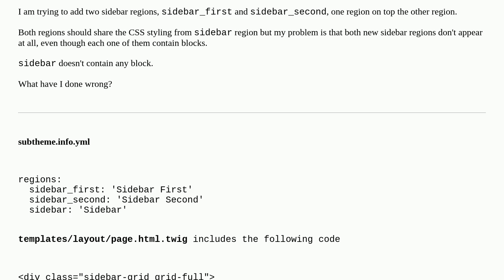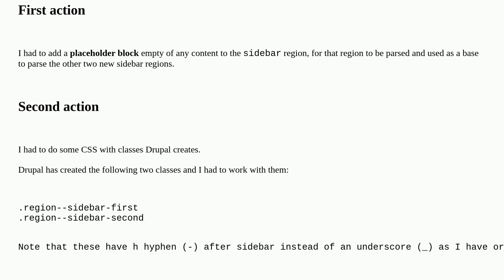Drupal: Sidebars don't appear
Sidebars don't appear

A special thanks goes out to the community

  10 theming